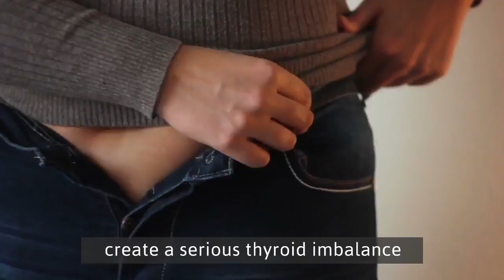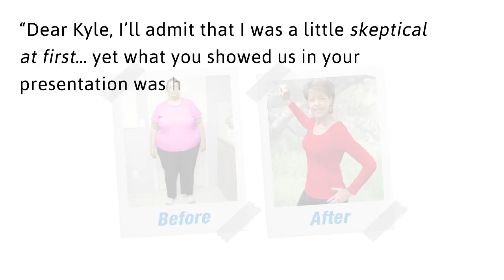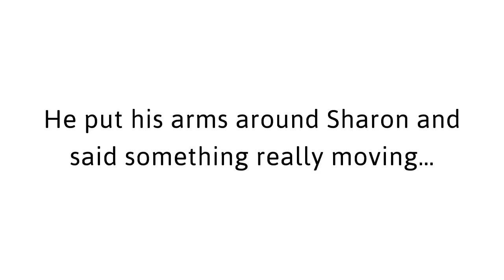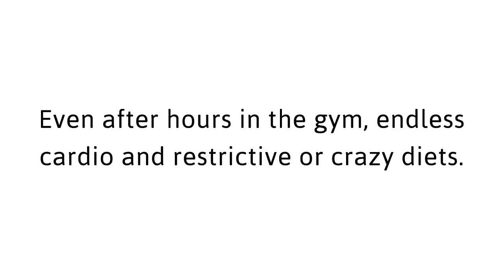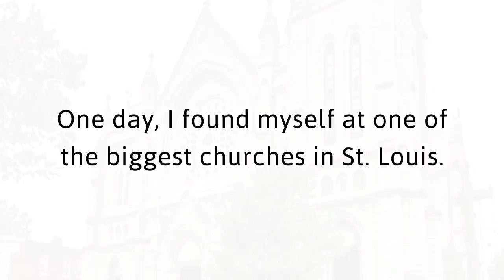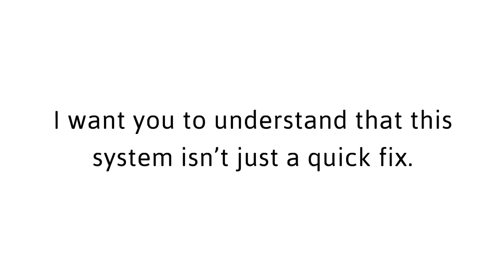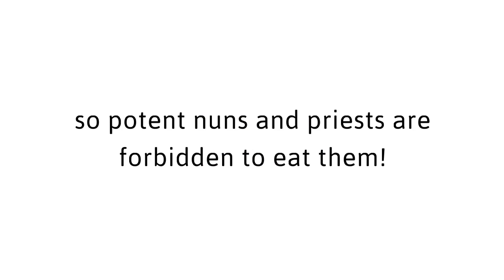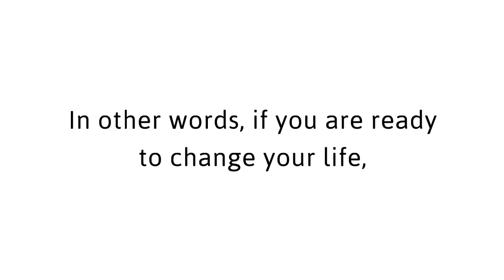The Best Weight Loss Program Of 2018 Fat Decimator System Diet Plan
The Fat Decimator System is a brand-new weight loss program that cleanses the body and sheds unwanted fat.